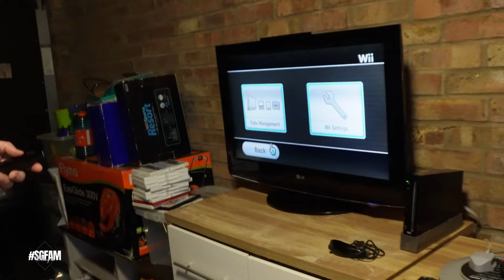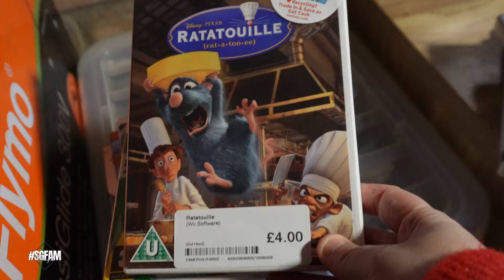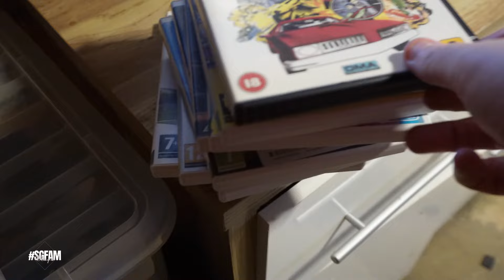Let's Wii Again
On Today's Vlog we take a step back in time today and have a family game of Wii Sports.

Previous Songs,
Wildflowers - Stay For A Little While